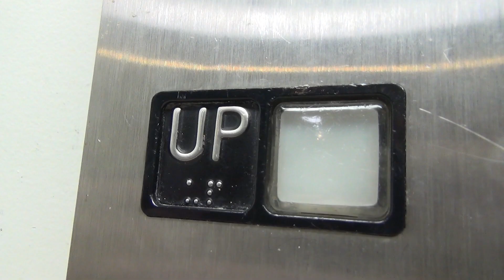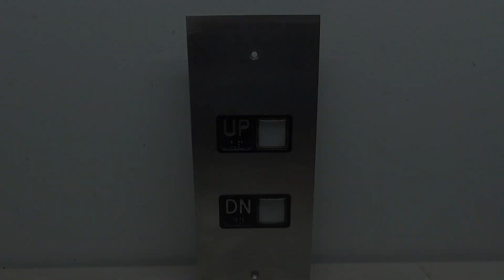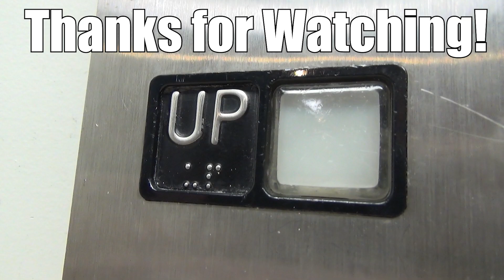Detailed Look and Wiring a Long Elevator Call Button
This is a piece that I have wanted to acquire for quite a while now and now I finally have one to work on! These are the buttons that Long elevator used on their newer installations and I've only ever seen this type of button used by Long elevator. Today we will see what type of buttons these are and then I'll wire it up!